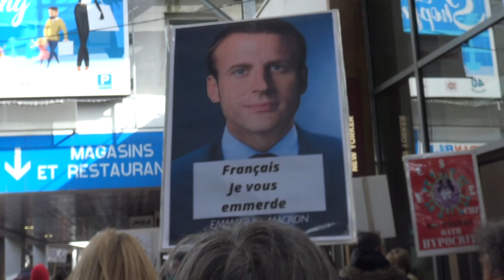ÉVITER LE CRASH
"Réintégration des suspendus".  Laissez-nous soigner". "Laissez-les soigner".
AIDEZ-NOUS À ÉVITER LE CRASH ! MAYDAY ! MAYDAY !
Les messages sont-ils assez clairs Mr Macron ?